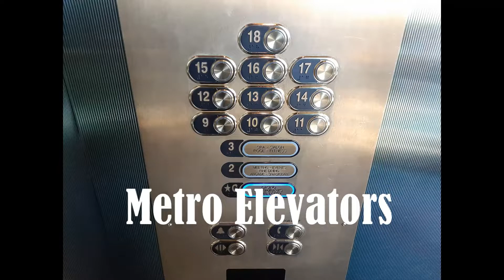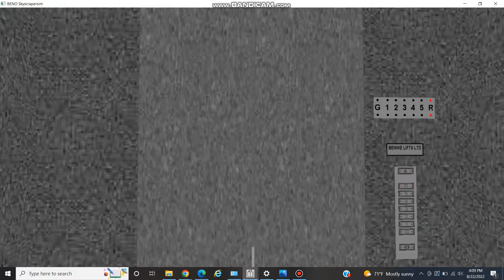Beno Skyscrapersim - Coalham Housing Estate Part 1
Lift 1: Express Lift

Lift 2: Bennie Lift w Roof access

Lift 3: Evans Lift w service area underneath the ground floor